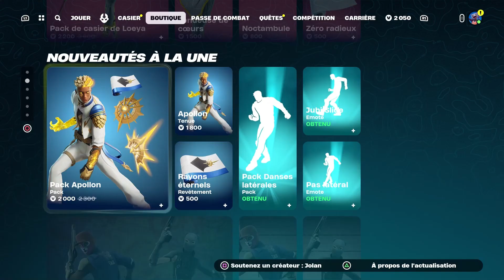Nouveau Pack Apollon (Gameplay + Combo)